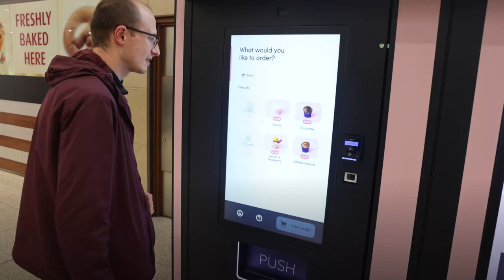This is the cupcake vending machine in Manchester's Arndale Centre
There are two new vending machines in Manchester Arndale like no other the city has seen before. With bold pink and brown stripes catching the eye of passers-by as they rush through the bustling shopping centre, the Amura vending machines are already proving popular.

Forget cans of Coke, chocolate bars or bags of crisps. These vending machines sell six varieties of the same thing - cupcakes.

Continue reading at Manchester Evening News:
We tried the new vending machines at Manchester Arndale selling cupcakes